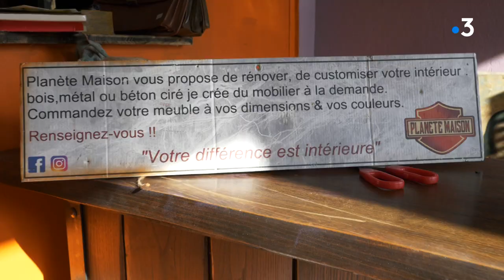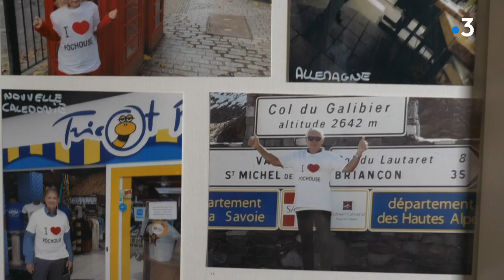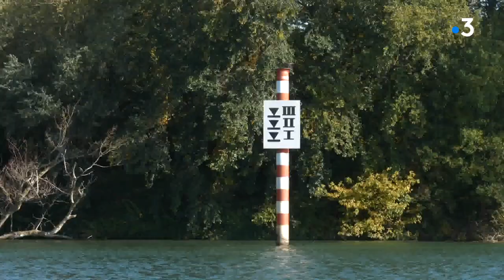Rendez-vous chez vous à Verdun-sur-le-Doubs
Amélie Douay vous donne "Rendez-vous chez vous" à Verdun-sur-le-Doubs, en Saône-et-Loire.